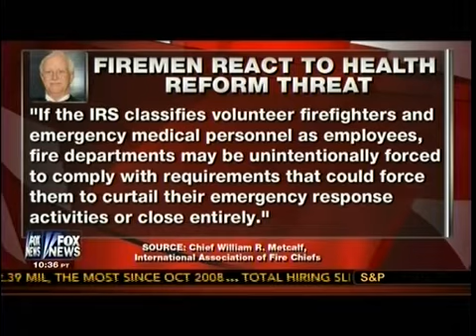Obamacare Rules Threaten Volunteer Fire Departments, They May Be Force To Get Health Insurance